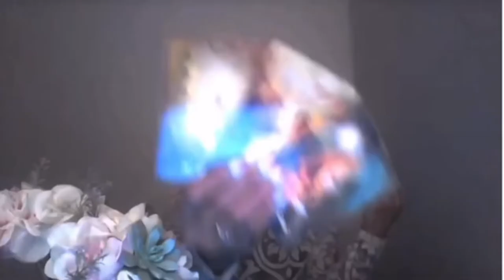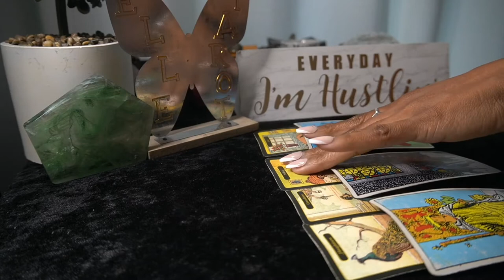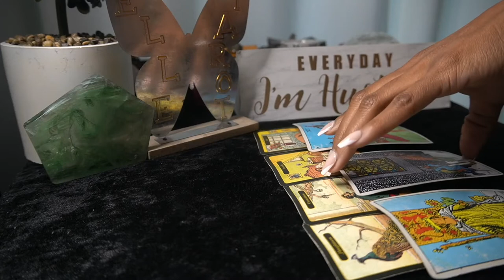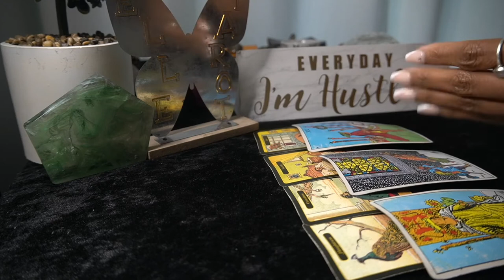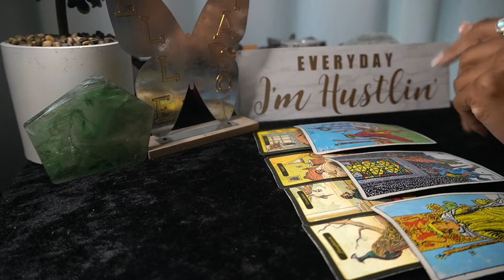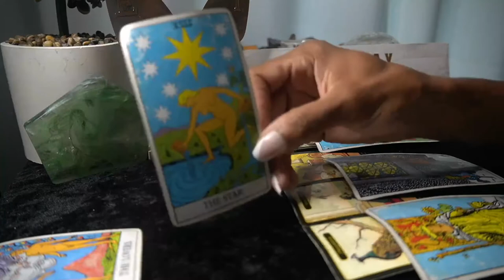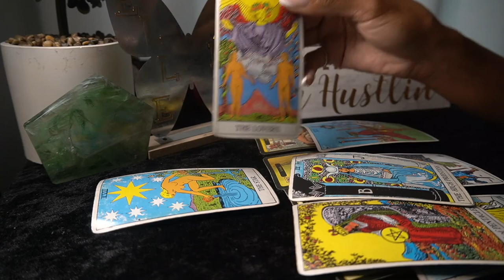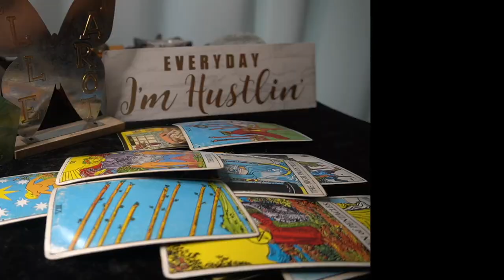CAPRICORN SEPT '22 WOW! TALK ABOUT OBSESSED WATCH 'TIL END